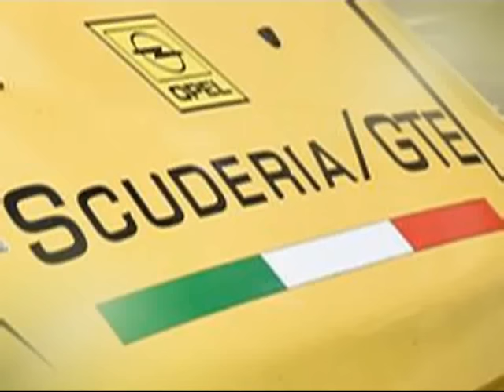Cameracar Rally Campagnolo 2016 Canzian Pisati Ps 4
7° Tempo Assoluto !